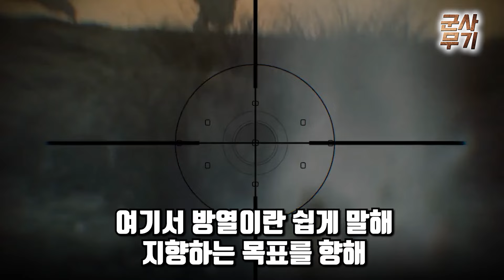[1부] 미국 주력 자주포 이상의 한국 2선 장비, 한국 자주포가 세계 최강이라 불리는 이유